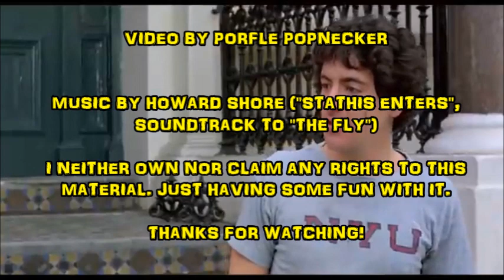Scariest Scene In "An American Werewolf In London"?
Music: "Stathis Enters" (from Howard Shore's excellent score for "The Fly")

Video by Porfle Popnecker. I neither own nor claim any rights to this material. Just having some fun with it.